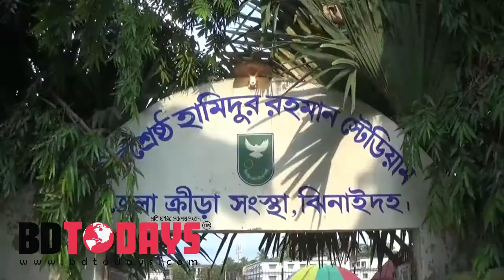বঙ্গবন্ধু ও বঙ্গমাতা গোল্ডকাপ ফুটবল টুর্নামেন্টের ফাইনাল খেলা অনুষ্ঠিত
ঝিনাইদহে বঙ্গবন্ধু ও বঙ্গমাতা বেগম ফজিলাতুন্নেছা মুজিব গোল্ডকাপ প্রাথমিক বিদ্যালয় ফুটবল টুর্নামেন্টের ফাইনাল খেলা অনুষ্ঠিত হয়েছে। সোমবার বিকেলে শহরের
Type a message, @name...